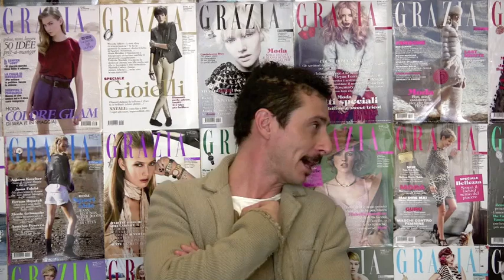Intervista a Luca e Paolo su Scherzi a parte, Iene e Sanremo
Luca Bizzarri e Paolo Kessisoglu parlano delle parolacce di Sanremo, del nuovo "Scherzi a parte", di Alessia Marcuzzi e Ilary Blasi.
Guarda l'intervista.